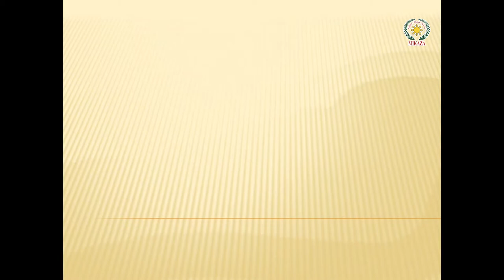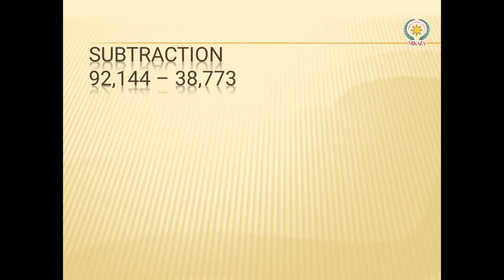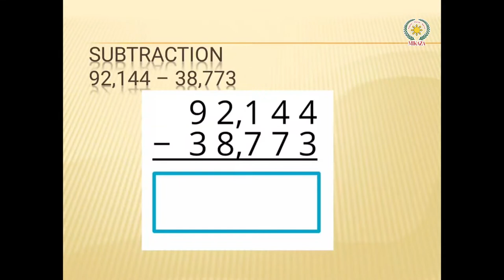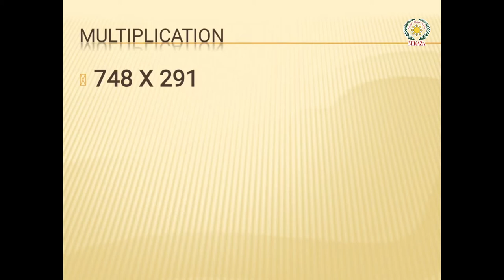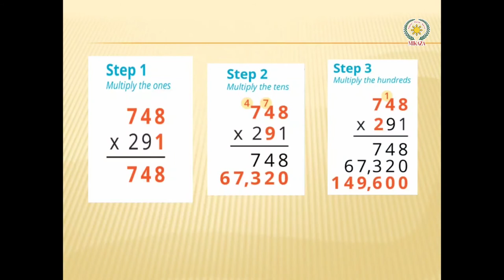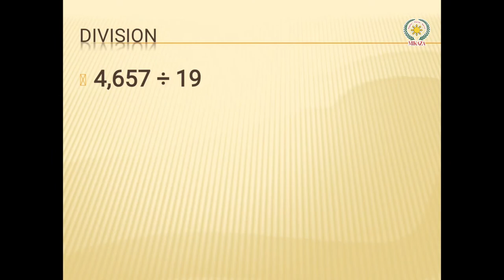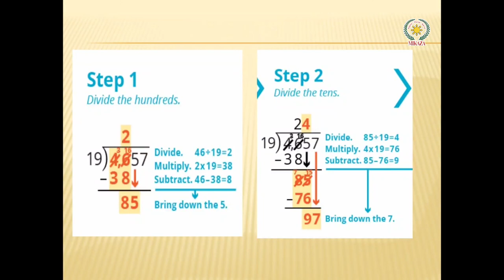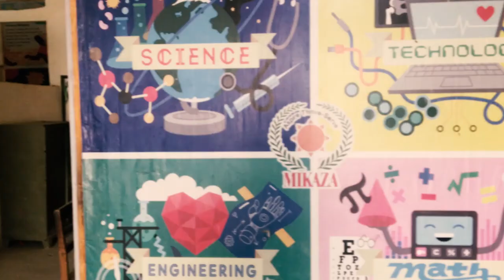Four Basic Operations | Maths Carnival | MIKAZA Khairpur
In this video, we will cover all four basic operations; addition, subtraction, multiplication and division.